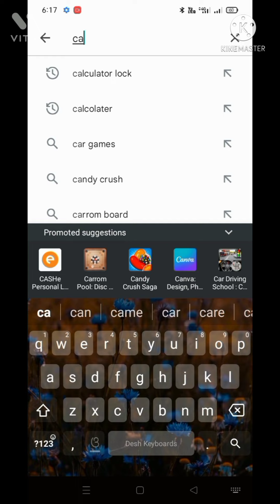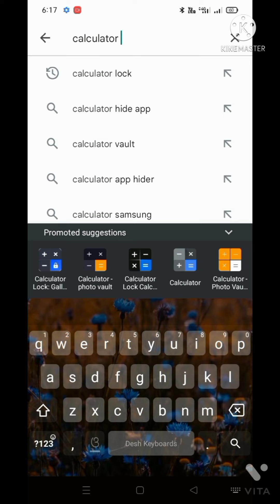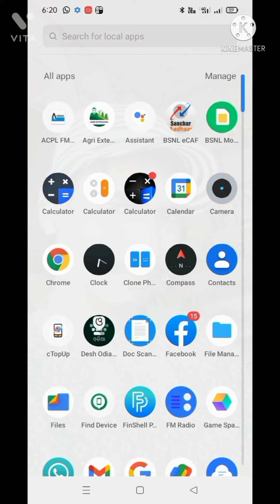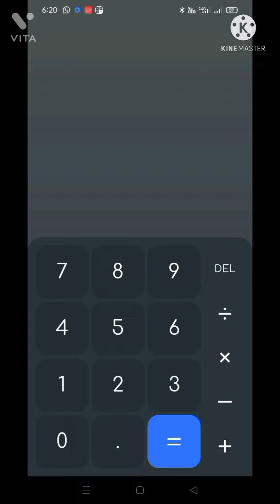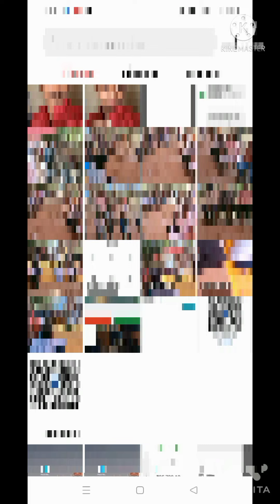How to hide photos and videos in Calculator Odia Videos | କ୍ୟାଲକୁ ଲାଟର ରେ ଫୋଟୋ ଭିଡ଼ିଓ ଲୁଚାଇ ରଖନ୍ତୁ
friends it is a odia youtube channel, friends please subscribe my channel because i regularly upload videos aboute mobile tips and tricks, tech news,how to earn money online ଦୟା କରି ମୋ ଚାଁନେଲ କୁ ଦେଖିବେ thank you 🙏🙏🙏🙏🙏🙏🙏🙏
thank you take care bye bye 🙏🙏🙏🙏🙏👍👍